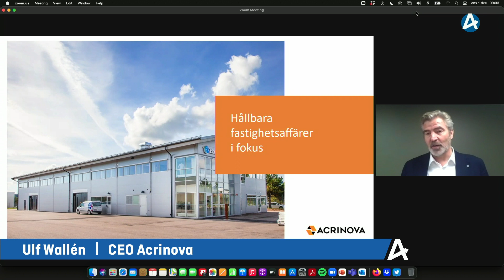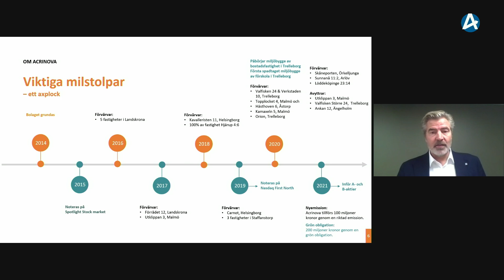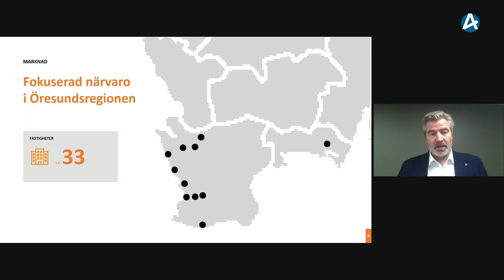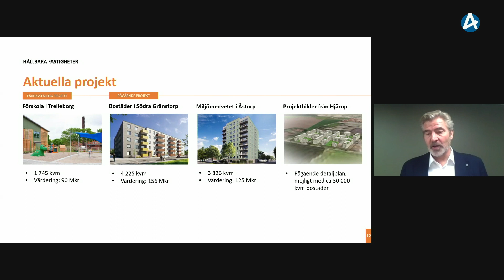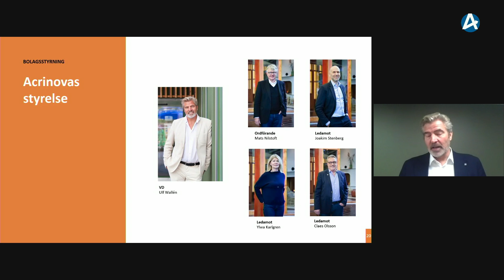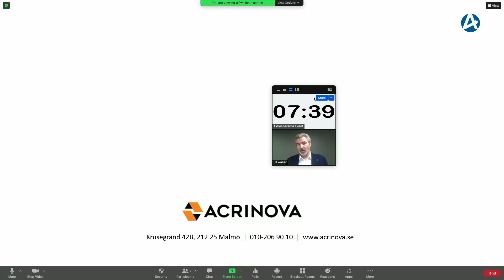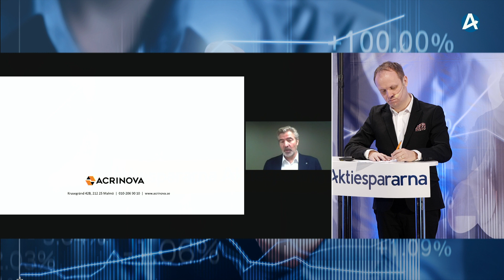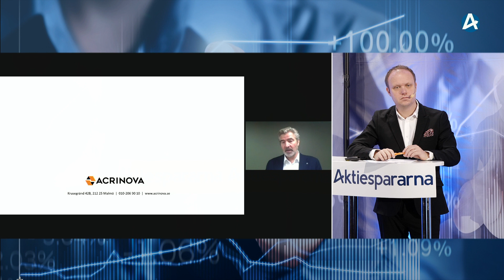Acrinova – Stora Aktiedagen Stockholm 1 december 2021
CEO Ulf Wallén presenterar bolaget